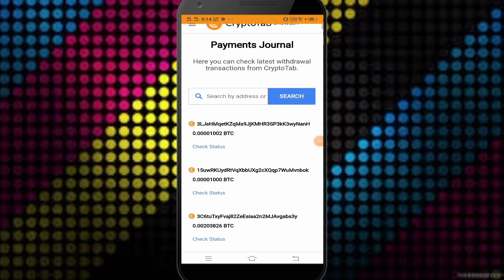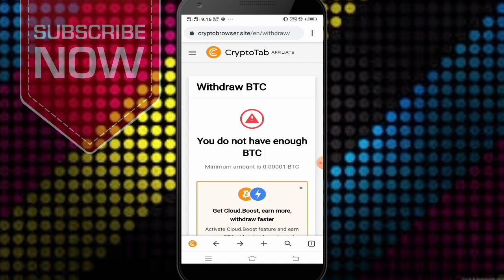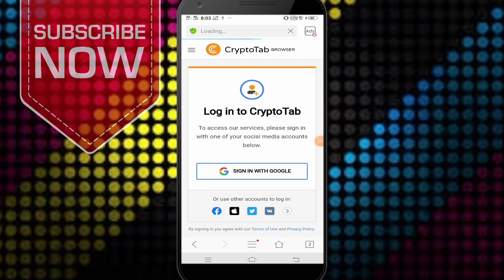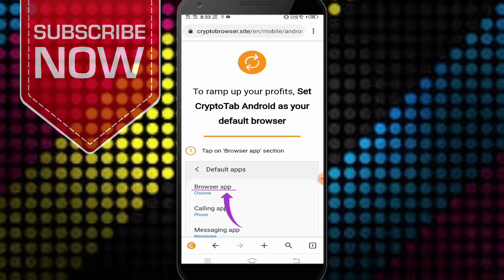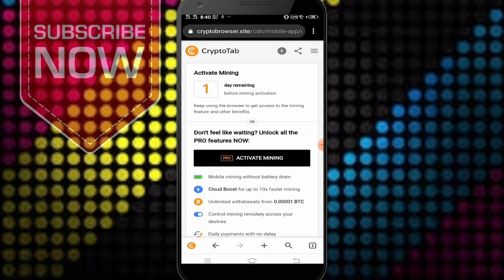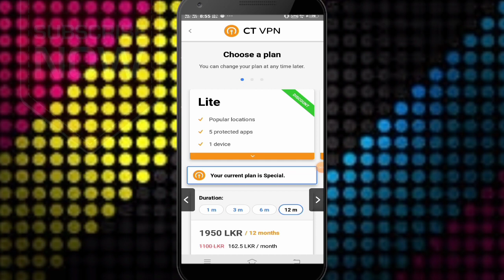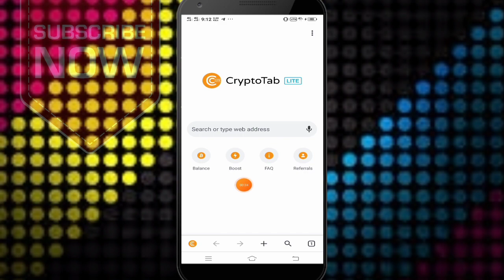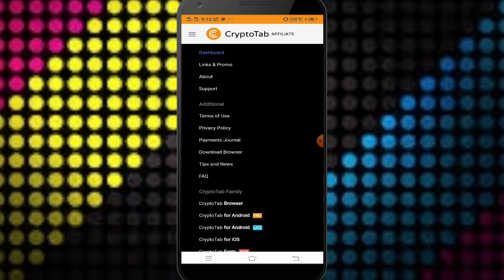Free Bitcoin Mining | How to earn money online | e money sinhala | free btc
"Wellcome to SL Brotube"

Follow the link below to go to Telegram to find out more about the many ways you can make money that are not presented as YouTube videos.

⚜️ Airdrop Master ⚜️
💛අලුතින්ම එන 💥Airdrop සල්ලි නොගෙවා අරගන්න කැමති නමි දැන්ම චැනල් එකට සෙට් වෙන්න..💣

🗞️Today Link : (අද ලින්ක් එක )

⭕ SL Brotube Telegram Chanel
SL Brotube Link shere 💵
Shere your link hear💲 ➡️

🛡️Comments       ✍️✍️✍️✍️✍️✍️✍️✍️

🛡️Shere                🤳🤳🤳🤳🤳🤳🤳🤳
Godbless and Stay safe guys
☢️COPYRIGHT DISCPPAYMENT
Srilankas No1 E money Chanel